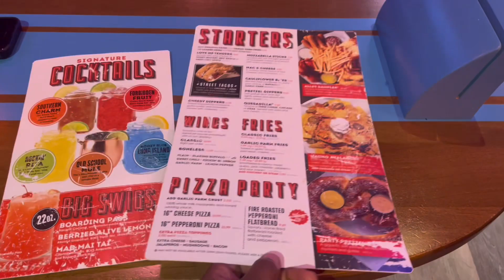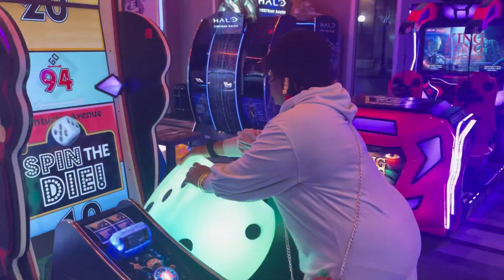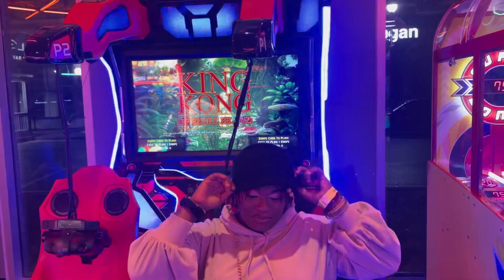Mini Vlog Arcade Late at Night🎲🧩🎯